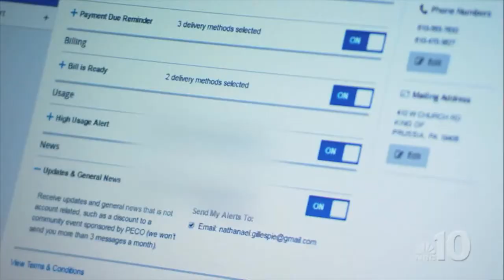PECO - Advancing a Smart Energy Future for All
Energy powers almost everything we do. It powers our homes and our businesses. But the energy system of tomorrow may look very different. Watch this video to learn more.

An audio transcript is available for this video. Please click here to open it